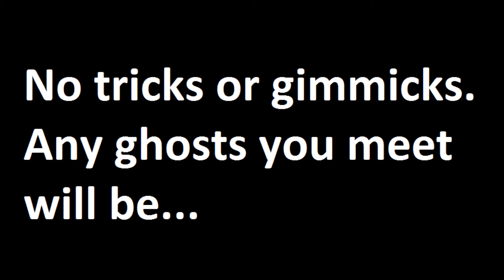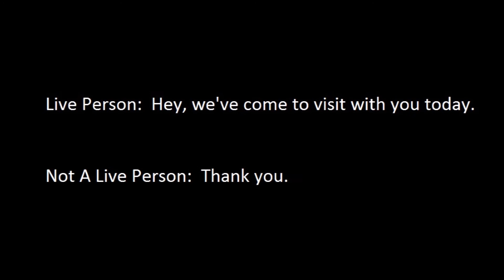August 26th Ghost Hunt and Tour!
The house is older than the Declaration of Independence.  That's plenty of time to accumulate a ghost or two...or 20.  On the tour you'll hear the voices of the dead, recorded during previous investigations at the site, and you'll even have an opportunity to ask them questions yourself and listen for their responses at the end of the tour when we review the recording.
Refreshments will be served.